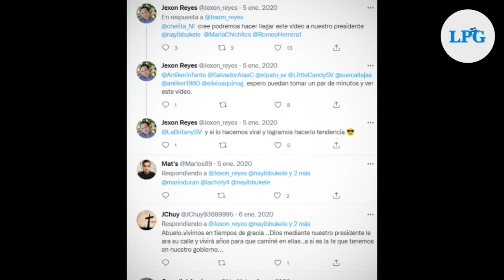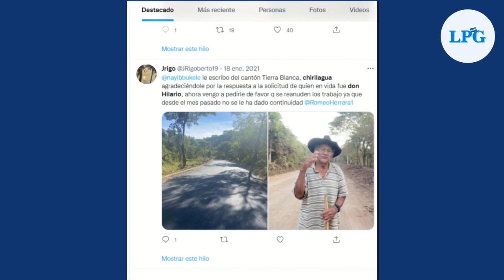La obra que inició exprés y ha que tardado más de dos años en Tierra Blanca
El trabajo en una calle que une Chirilagua e Intipucá se pausó en abril de 2021. El MOP volvió el 6 de marzo pasado. Hay un avance de menos de 2 kilómetros de un total de 14 prometidos en 2020.

¡Visítenos!